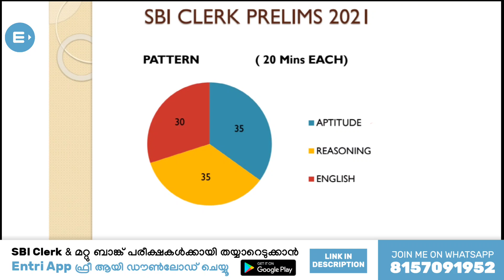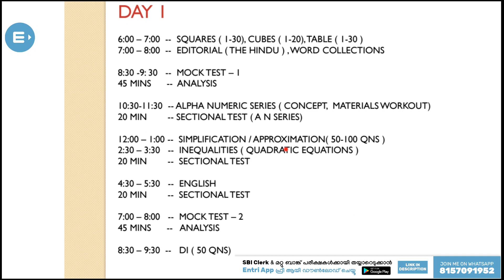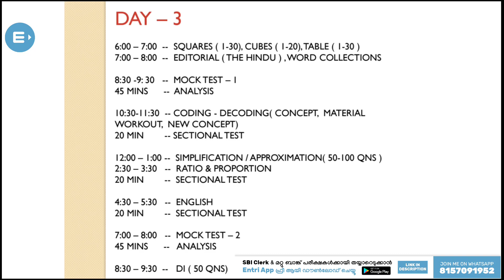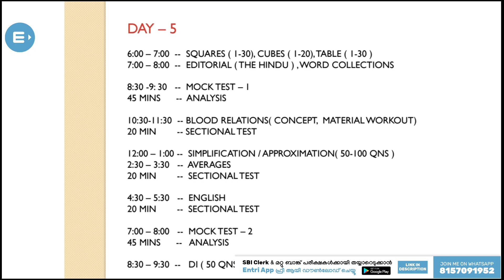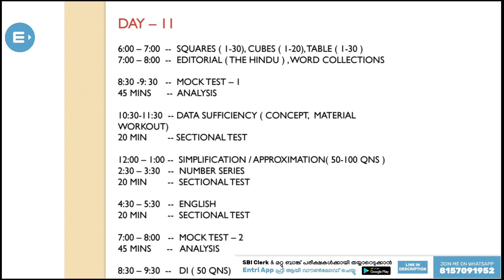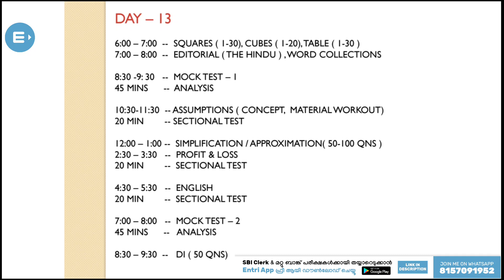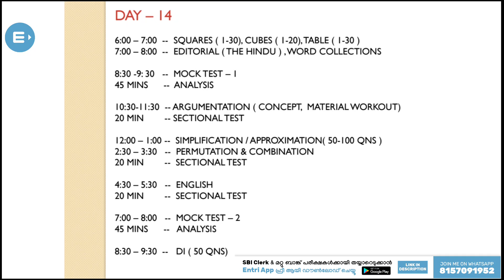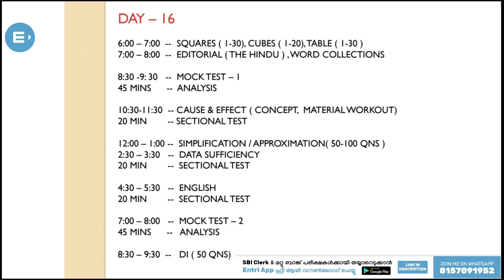30 ദിവസം കൊണ്ട് SBI CLERK ക്ലിയർ ചെയ്യാം! SBI CLERK 2021 PREPARATION MALAYALAM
Welcome to Entri Banking Exams – your one-stop destination for mastering competitive banking and insurance exams in India! Our channel is dedicated to preparing you for success in a wide range of exams through expert guidance, up-to-date study material, and proven exam strategies. We specialize in:
✨Nationalised Banks Exams: IBPS PO/Clerk
✨State Bank of India Exams: SBI PO/Clerk
✨Grameen Bank Exams: IBPS RRB PO/Clerk
✨Reserve Bank of India Exams: RBI Grade B & RBI Assistant
✨Private Bank Exams: Federal Bank, South Indian Bank, Karnataka Bank
✨Insurance Exams: United India Insurance, New India Assurance, Oriental Insurance, National Insurance, General Insurance Company

Our comprehensive courses are designed by industry experts to help you navigate the competitive exam landscape, secure your dream job, and build a successful career in the banking and insurance sectors.